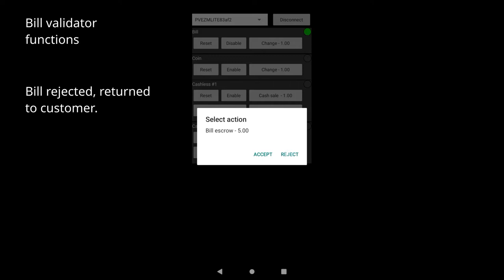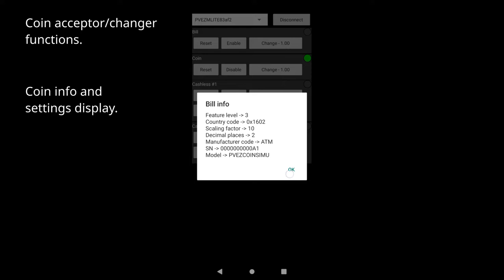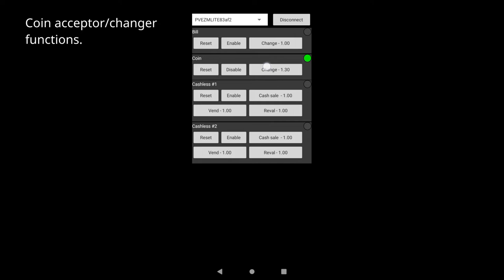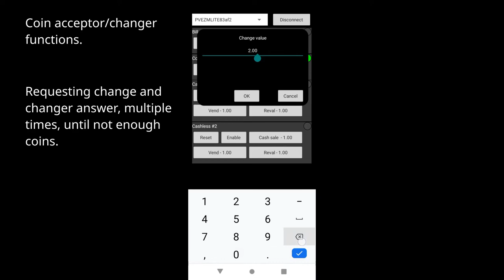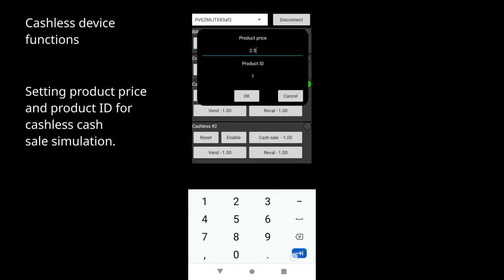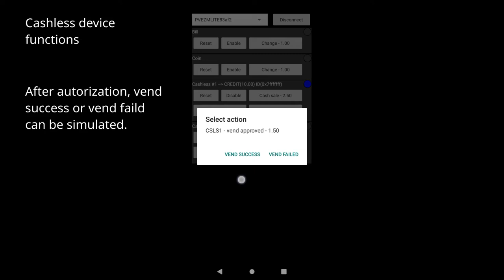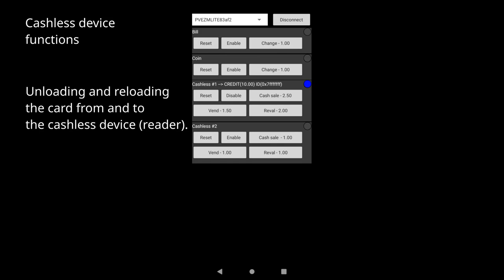MDB interface with Blutooth and Android software for MDB payment systems testing/development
MDB interface with Android software - MDB vending machine simulator. Can be used for MDB payment systems service, for MDB payment systems development, for field MDB payment systems testing and for field payment systems demonstrations. Can simulate any MDB vending machine functions (accepting bill, accepting coins, cashless devices handling, success vend, failed vend, coin change commands, etc.). Portable MDB tester.

Simulator automat cafea sau snack MDB. Interfata hardware si software Android. Se poate utiliza intr-un service de sisteme de plata, pentru dezvoltarea de sisteme de plata MDB sau, in teren, pentru verificarea sistemelor de plata in locatie sau pentru activitati demonstrative legate de sistemele de plata MDB. Software-ul simuleaza toate functiile unui automa (incasare monede si bancnote, plata cu sisteme de plata cashless, vanzare cu succes, vanzare esuata, comenzi de distribuire a restului sub forma de monede, etc.). Tester MDB portabil.